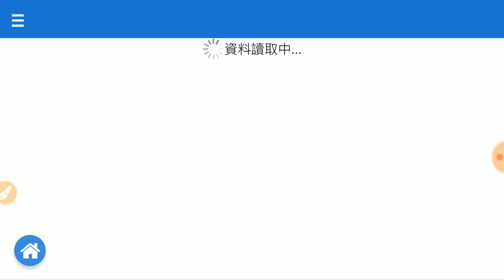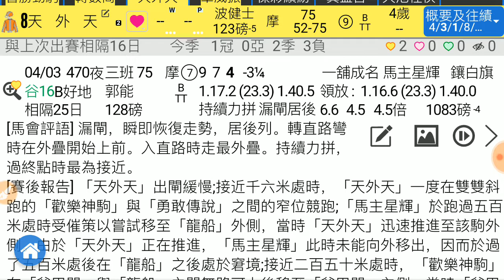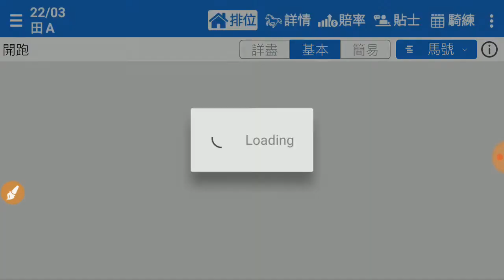賽馬精選 第6場 喜勝勁駒 上場塞車 「風之子」2020-03-22